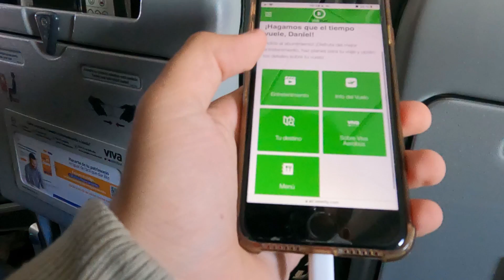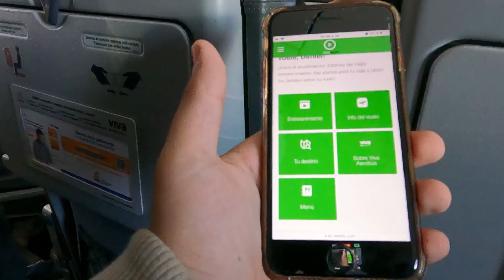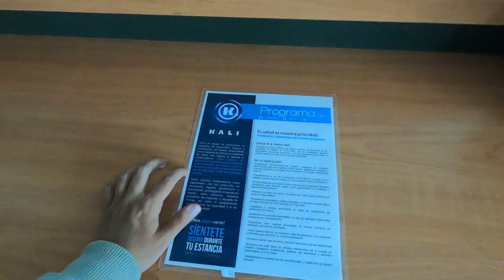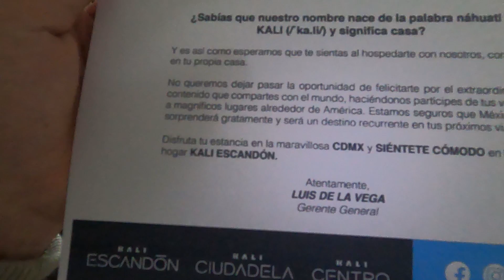ASÍ ES VIAJAR en una AEROLÍNEA de BAJO COSTO | ¿Vale la pena?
Viajar en avión muy barato siempre ha sido un tema desconocido para la mayoría de turistas, pero es algo muy sencillo si se conocen las aerolíneas que ofrecen este servicio.

¡Hoy conoceremos la aerolínea de bajo costo más importante de México!